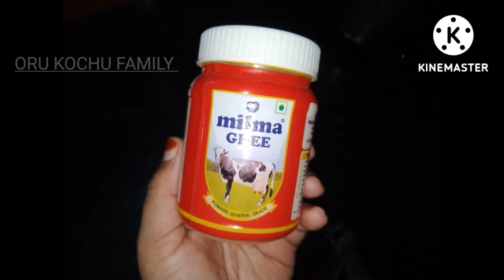malayalam tips /malayalam vlog ORU KOCHU FAMILY